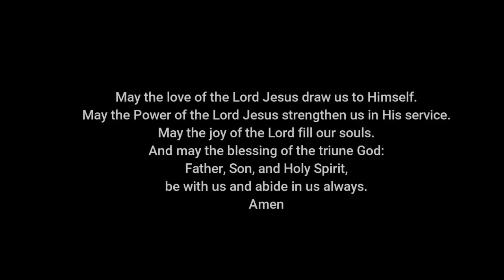COS "Speech Therapy" Oct 8,2017